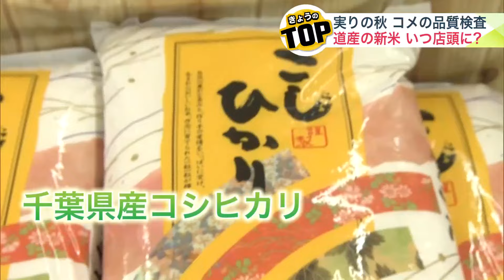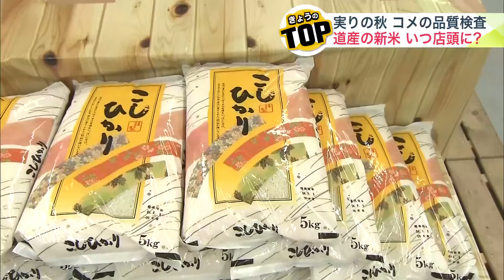【もうすぐ新米販売】東川町ではブランド米の品質検査を開始 初回は2万トンすべてが“一等米”…小売店では品薄と価格高騰続く 今年は1000～1200円値上がりする見込み 家計に影響ありそう 北海道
東川町では出荷に向け品質検査 初回検査ではすべてが“一等米”に

　実りの秋はすぐそこ。北海道上川の東川町ではコメの出荷を控え品質検査が始まりました。品薄が続く中、道産の新米はいつごろ店頭に並ぶのでしょうか。

　大雪山系の雪解け水で育ったブランド米「東川米」。出荷を控えた品質検査がきょうから始まりました。

　検査を通過したコメのみが精米され、袋詰めされます。初回の検査では約2トン全てが最高品質の一等米と判定されました。

　「大変品質の良いものができ一安心。いち早く消費者に届けたい。（コメの品薄が続iいているが）もう少し我慢して待ってほしい」（JAひがしかわ 牧清隆組合長）

　検査は来週ピークを迎え、9月中ごろには店頭に並ぶ予定だといいます。「JAひがしかわ」は10月下旬までに平年並みの1万2千トンを出荷する見通しです。

コメの品薄と価格高騰続く小売店　今年も1000円から1200円程度値上がりか

　小売店の店頭ではコメの品薄状態や価格の高騰傾向が続いています。

　こちらの米穀店では午前と午後の2回、5キロ入りの新米60袋をそれぞれ販売していますが、いずれも行列ができました。午前の回は約25分で売り切れました。

　「やっと買えた。（コメを探して）3日目。おいしいご飯を炊きます」（コメの購入客）

　9月4日、販売したのは千葉県産コシヒカリの新米。5キロ入り1袋3682円です。

　全体的に価格は5キロで500円から700程度高くなっているといいます。

　北海道産の新米が店頭に出回るのは早くて9月10日ごろとみています。こちらでは例年「ゆめぴりか」が10キロ5500円ほどでしたが、今年は1000円から1200円程度値上がりするとみられます。

　農協が農家に前払いする「概算金」が、諸費用の高騰のため2割から4割ほど引き上げられたためです。

　実りの秋、そして食欲の秋を迎えますが、今年は家計に影響がありそうです。